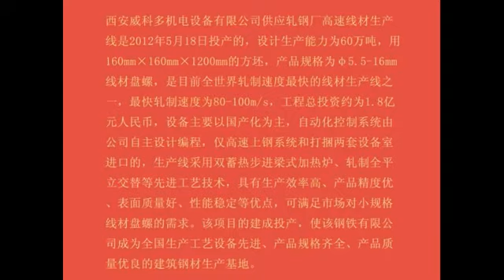about us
Xi'an Weikeduo Mechanical and Electrical Equipment Co., Ltd. committed to steel rolling technology development, manufacturing, sales, technical services and application on the steel rolling mill equipment for high-speed wire rod and bar/rebar production lines, supplying equipment like short-stress rolling mills, main rolling mill equipment, rough rolling mill, intermediate rolling mill, pre-finishing rolling mill, finishing mill(wire rod block mill), pinch roll, and laying head etc,and mechanical drive high-speed gearboxes, high-quality special steel bars and wire rod rolling mills (rolling material including tool steel, stainless steel, spring steel, mechanical using steel, etc.), high-speed gearboxes, high-performance gears, hard-tooth surface gearboxes.